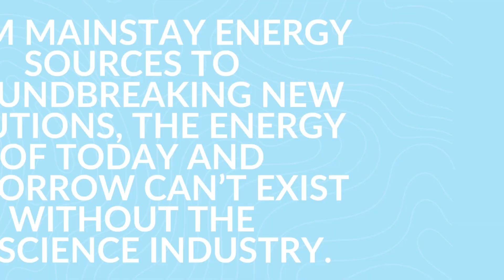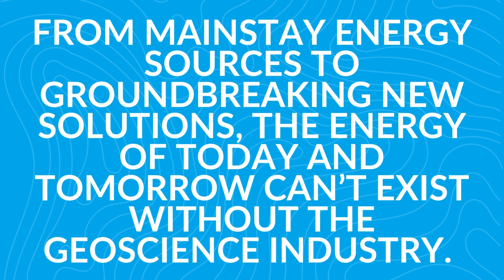Making Energy Possible with EnerGeo Alliance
EnerGeo Alliance is “Making Energy Possible.” The work of the energy geoscience industry is essential to providing energy solutions. EnerGeo Alliance and its members work to provide affordable, accessible and reliable energy to the world.